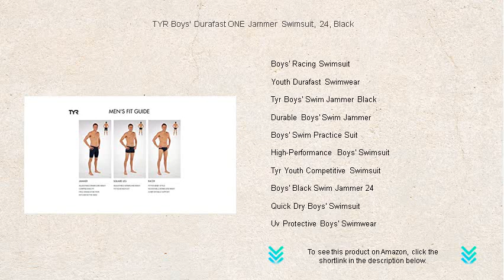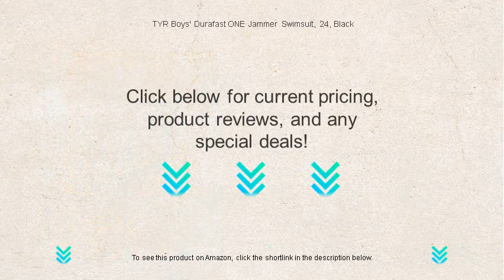TYR Boys' Durafast ONE Jammer Swimsuit, 24, Black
- to see this product on Amazon!

The Tyr Boys' Jammer Swimsuit offers young swimmers a sleek design that promotes efficient movement, ensuring they are comfortable and confident in the water during each swim session or competition.

Durafast One Jammer Swimsuit is engineered to withstand frequent use without losing its vibrant color, providing young athletes with a reliable and long-lasting piece of performance swimwear.

Boys' Competition Swimwear is crafted for young athletes aiming for superior performance, offering enhanced features like reduced drag and increased flexibility to boost speed and endurance during races.

Youth Performance Swimsuit designs focus on optimizing comfort and agility, giving aspiring young swimmers the support they need to excel in challenging pool environments.

The Tyr Durafast Swim Jammer is recognized for its exceptional durability and resistance to chlorine, making it a top choice for avid young swimmers attending regular training sessions.

Boys' Size 24 Jammer is tailored specifically to accommodate growing children, ensuring a perfect fit and maximum comfort for their energetic swimming activities.

A Black Jammer Swimsuit Boys can rely on is essential for consistent performance, providing a classic and versatile look suitable for any swimming occasion.

Long-Lasting Swimsuit For Boys features advanced fabrics that resist wear and tear, ensuring young swimmers can enjoy their time in the water without constant replacement worries.

Swim Jammers For Boys are designed with a comfortable fit and stylish aesthetic, allowing young athletes to feel confident as they refine their swimming skills.

Chlorine Resistant Boys' Swimwear is a must for frequent swimmers, offering them reliable protection against color fading and fabric deterioration from pool chemicals.

Boys' Racing Swimsuit is purposefully constructed with streamlined materials, enabling young competitors to glide through the water with reduced drag and enhanced precision.

Youth Durafast Swimwear ensures a balance of durability and flexibility, allowing young swimmers to push themselves to their limits without compromising comfort.

Tyr Boys' Swim Jammer Black provides a sleek and sophisticated appearance in the pool, combined with the resilience needed for competitive swim training and events.

Durable Boys' Swim Jammer guarantees longevity in the water, offering a blend of solid construction and performance-enhancing features ideal for active swim practices.

Boys' Swim Practice Suit is essential for daily training, providing reliable fit and comfort that often exceed expectations, enabling young swimmers to focus on improving their techniques.

High-Performance Boys' Swimsuit delivers optimal speed and agility, crafted with technological innovations that aid in achieving top results during competitions.

Tyr Youth Competitive Swimsuit offers a strategic design that minimizes drag and maximizes mobility, giving young athletes the edge needed to surpass their swimming goals.

Boys' Black Swim Jammer 24 combines a timeless design with a precise fit, ensuring young swimmers have both style and performance at their disposal.

Quick Dry Boys' Swimsuit allows for rapid moisture evaporation, meaning young swimmers can stay dry and comfortable between laps or after events.

Uv Protective Boys' Swimwear ensures that young swimmers can enjoy their time outdoors with confidence, offering essential protection from harmful sun exposure.